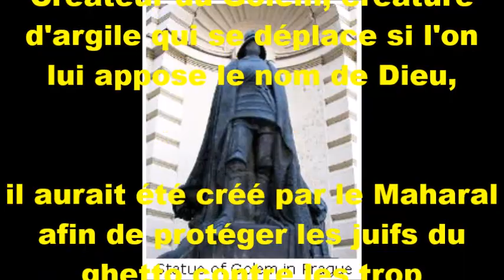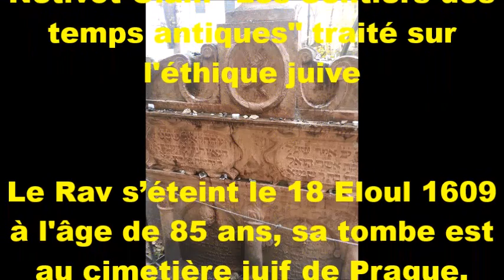1) Le Maharal Rabbi Yéhouda Loew ben Bezalel z.t.l. Biographie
Biographie du Maharal de Prague